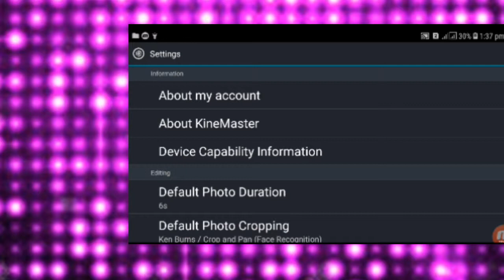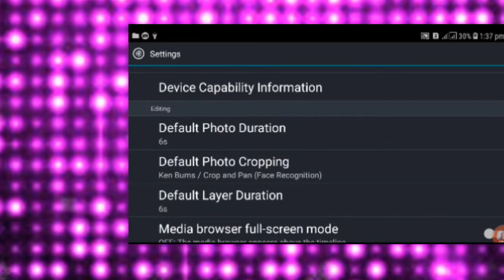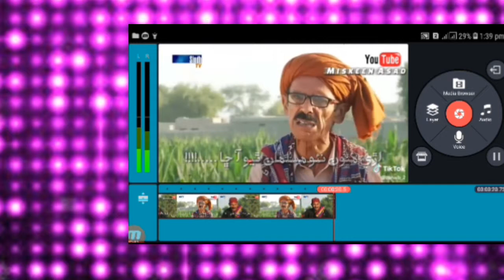How to kinemaster 2 big settings 2019 may16